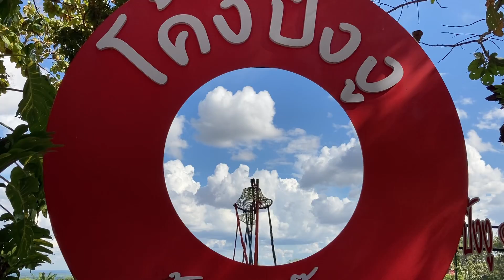425. จุดเช็คอิน ปิ้งงู ปิ้งรัก